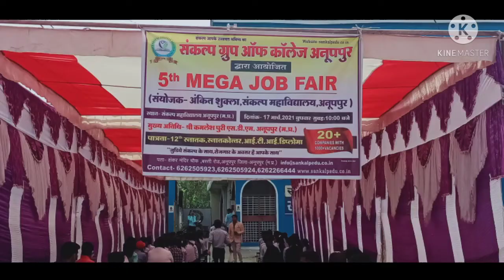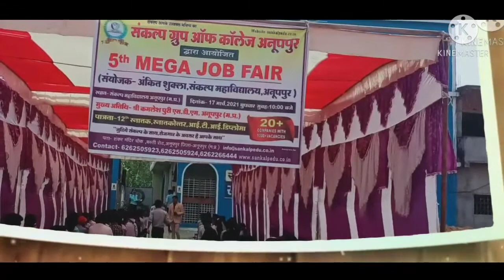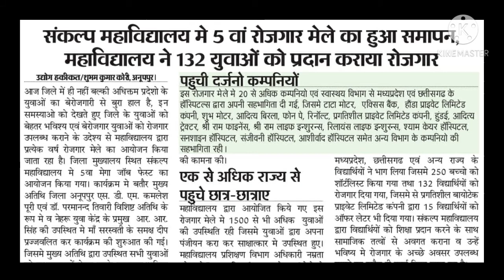Mega Job Fair ll Sankalp Group Of College's ll Anuppur.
sankalp group of colleges
sankar mandir tiraha,purana polytechnic college,Savita apartment anuppur.

Admission open
All course's is available..
visit now for better education.

Edited - Raghvendra